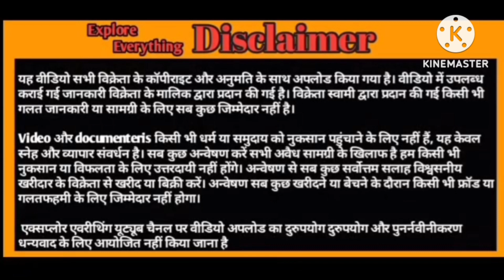1 Daat big frame 41000 rs at cheeta Goat farm